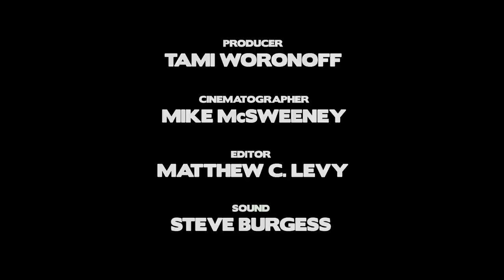Remi Kanazi - Normalize This! [Official Video]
Producer: Tami Woronoff
Cinematographer: Mike McSweeney
Editor: Matthew C. Levy
Sound: Steve Burgess

*For video inquires please contact

Nor·mal·i·za·tion: a "colonization of the mind" whereby the oppressed subject comes to believe that the oppressor's reality is the only "normal" reality...and that the oppression is a fact of life that must be coped with.

Those who engage in normalization either ignore this oppression, or accept it as the status quo that can be lived with.

In an attempt to whitewash its violations of international law and human rights, Israel attempts to re-brand itself or present itself as "normal" -- even "enlightened" -- through an intricate array of relations and activities encompassing hi-tech, cultural, legal, LGBT and other realms.

Normalization applies to relationships that convey a misleading or deceptive image of normalcy, symmetry, or parity despite a patently abnormal and asymmetric relationship of colonial oppression and apartheid.

--PACBI (The Palestinian Campaign for the Academic and Cultural Boycott of Israel)

For more information on cultural and academic boycott in the US, please